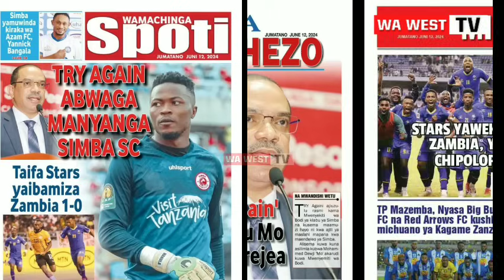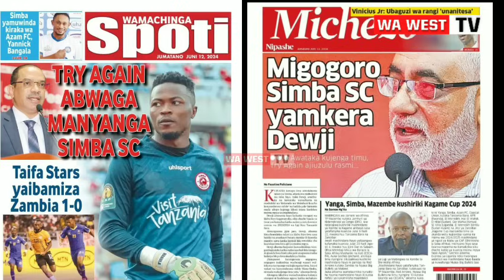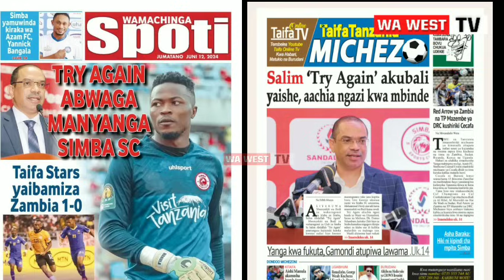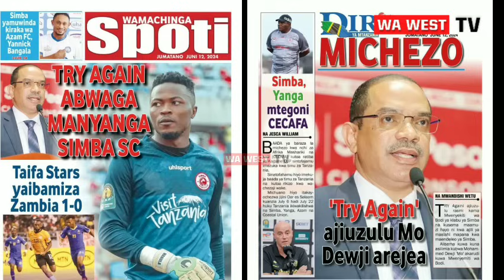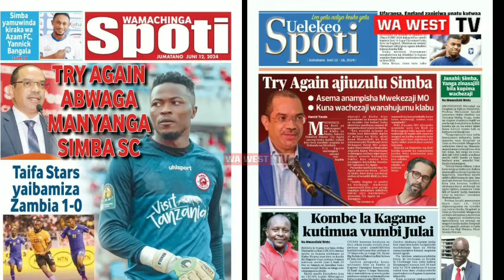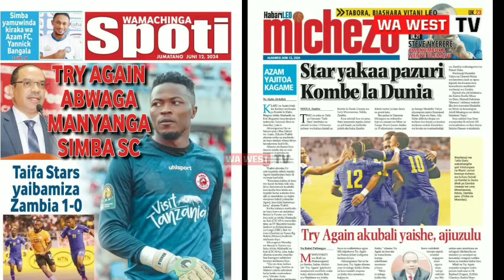MAGAZETI YA LEO 12.06.2024 | Mo Arejea Kusimamia Usajili Simba, Try Again Ajiuzuru, Taifa stars.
Mo arejea Simba
Kusimamia usajili
Usajili
Tetesi za usajili wa simba
Usajili simba
Usajili simba 2024/2025
Tetesi za usajili simba 2024
Tetesi za usajili simba 2024 na 2025
Mangungu
Mangungu ajiuzuru Simba
Try Again
Try Again ajiuzuru Simba
Magazeti ya leo
Magazeti ya leo Simba
Simba katika magazeti ya leo

yangasc
simbaleo
msimamo
ligikuu
england
simba leo
live
yanga leo
usajili simba
usajili yanga
yanga usajili
simba usajili
magazeti
magzeti live
live magazeti
uchambuzi magazeti ya leo
magazeti uchambuzi
usajili
tetesi za usajili
tetesi za usajili 2023
tetesi usajili
tetesi usajili simba
ligikuu
ligi kuu england leo
habari
habari za michezo
mziwanda
kmziwanda
mwanaspoti
mwanaspot ya leo
mwanaspoti leo
simba live leo
mazoezi
mazoezi ya yanga
mazoezi ya yanga leo
michezo leo
masaubwile
masau bwile
baada ya mechi ya simba
kocha simba
kocha wa simba
saido ntibazonkiza
moodewji
uchambuzi kikosi cha simba
kikosi
morrison
simba sc
uchambuzi
simba
simba sc tanzania
simba sc
boko
morrison
kibudenis
haji manara
manara
simba
simba sc
yanga
yanga sc
magoli
magoli ya simba
usajili
usajili wa simba
usajili simba
usajili yanga
usajili wa yanga
chama
bwalya
mayele
makambo
morrison
uchambuzi
ahmedally
morrison
yanga
chama
live
live_ahmed
magazeti
tetesi
tetesi za usajili
wawesttv
simbaleo
msimamo
ligikuuengland
kikosichasimba
kikosichasimbaleo
kikosichayanga
kikosichayangaleo
simbaleolive
yangaleolive
livesimbaleo
livesimba
liveyanga
liveyangaleo
usajilisimba
usajiliyanga
yangausajili
simbausajili
magazeti
magazetiyamichezo
magazetiyamichezoleo
magzetilive
livemagazeti
simba
magazeti ya leo
Simba Leo
usajili simba
mazoezi ya simba sc leo
kikosi cha simba leo
msimamo wa ligi kuu england 2022/2023
kochampyasimba
michezo leo magazeti leo
yanga leo
simbavsruvushooting
leo
simbavsyanga
yangavssimba
msimamowaligikuuengland
Mwanaspotileo
ligikuuenglandleo
usajilisimba2022/2023
uchambuzicloudsfm
mazoeziyayangaleo
habarizamichezoleo
magazeti
tetesizausajiliulayaleo
2023
cloud fm
uchambuzi
kmziwanda
pasimilioni
mzaramo
simba mzaramo
aggysimba
mwakitalima
usajiliyanga
manara
ahmedally
hajimanara
magazetinileo
usajiĺimpyasimba
saidontibazonkiza
yangatv
wawesttv
manzoki
phiri
mayele
azizk
feitoto
fei
Sakatatff
wasafi
diara
job
ambangile
shafiidauda
farhanjr
chukuchuku
edokumwembe
singidabigstars
mtibwasugar
kagerasugar
geitagold
kmc
mbeyacity
tanzaniaprions
Ihefu
dodomajiji